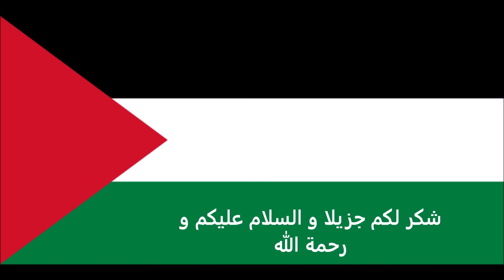الاوراق المطلوبة للتقديم على تأشيرة أوزبكستان للفلسطينيين - Uzbekistan visa for Palestinians